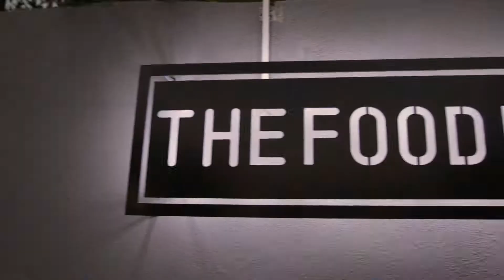Cobertura de evento - Inauguración The FoodBox San Jerónimo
Video Promocional producido por Republic 24 para The Food Box, cadena de restaurantes de hamburguesas de alta calidad en Monterrey.

Muestra lo mejor de tu producto o servicio con un video promocional.

¡Solicita una Cotización!
¡Estamos en Monterrey! Producimos video institucional, corporativo, promocional, industrial, publicitario, de inducción y de capacitación en todo México.